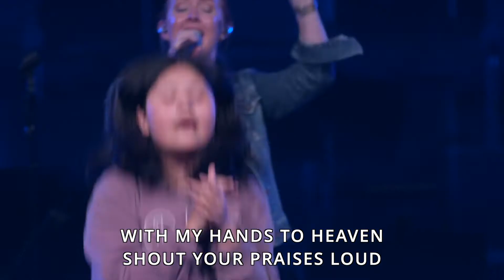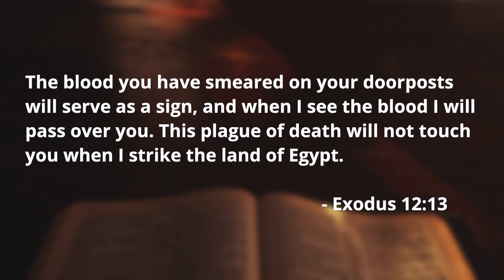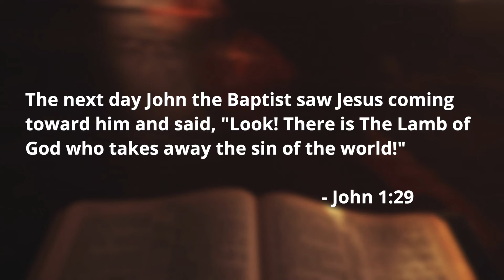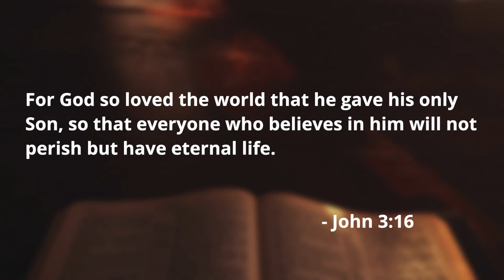FBCR Kids Worship | June 5, 2022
Sing, dance and worship with us during Kids Worship!